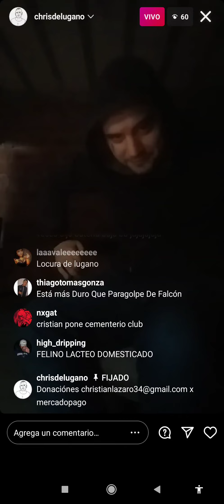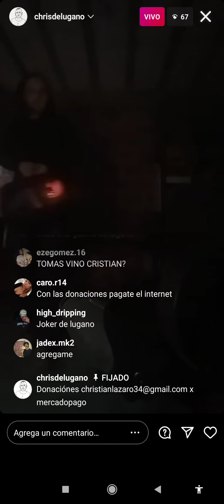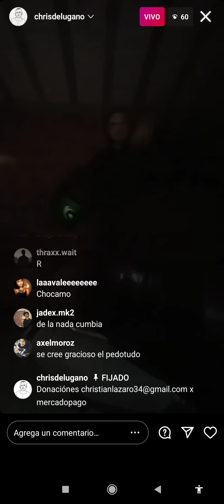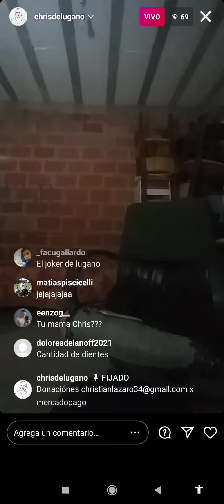christian de lugano invocando a san la muerte con jijaso para terminar